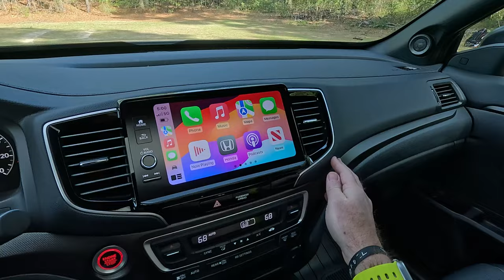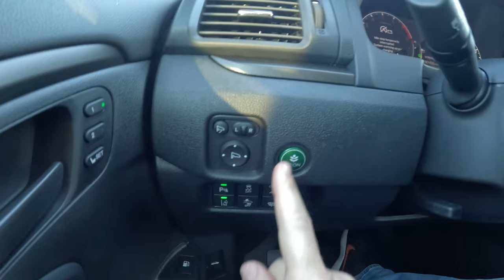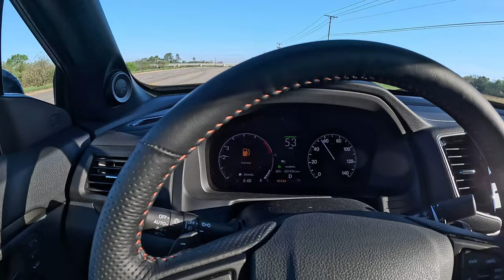2024 Honda Ridgeline Trailsport | Is it a REAL Truck?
To get a perfect-fit car cover for your ride while helping out our family in the process, head to the link below and use coupon code 'GTGarageTalk' for a discount on your order.

2024 Honda Ridgeline Trailsport Specs:
* 3.5L Direct-injection V6 Engine
    * 280 Horsepower
    * 262 lb-ft of Torque
    * 9-speed Automatic Transmission
* Intelligent Variable Torque Management™ (i-VTM4®) AWD System
* Intelligent Traction Management with 4 Drive Modes:
    * Normal
    * Snow
    * Sand
    * Mud
* Off-Road Tuned Suspension
* MacPherson Strut Front Suspension
* Multi-Link Rear Suspension
* TrailSport-specific 18-inch Pewter Gray Alloy Wheels
* 245/60R18 General Grabber All-terrain Tires
* Oil Pan Skid Plate
    * 7.64 Inches of Ground Clearance (9.5)
    * 20.4º Approach Angle (32.3)
    * 19.6º Departure Angle (23)
    * 19.6º Breakover Angle (19.6)
* Maximum Towing Capacity of 5,000 lbs.
* Max Payload of 1,521 lbs.
* 33.9 Cubic Feet of Bed Cargo Volume
* 7.3 Cubic Foot in-bed Trunk
* 10-way Power Driver Seat with 2-person Memory
* 4-way Power Front Passenger Seat
* Tri-zone Automatic Climate Control
* 7-inch Color Driver Information Center
* 9-inch Color Infotainment System
* Wireless Apple CarPlay® and Android Auto
* 7-speaker, 215-watt Audio System
* 150-Watt / 400-Watt Truck-Bed Power Outlet
* Proximity Key with Push Button Start
* EPA Fuel Economy 18/23/20 (city/hwy/cmb) (18/22/19)
* Starting MSRP: $39,750 ($39,300)
* Price as tested: $55,995 ($47,630)